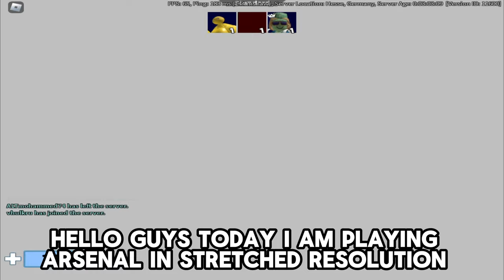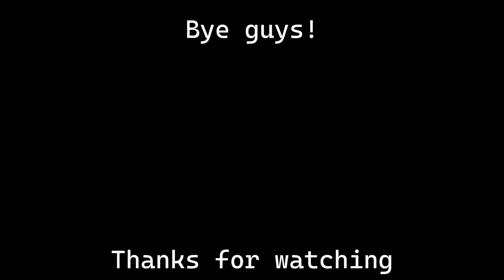I used STRETCH RESOLUTION in Arsenal ROBLOX...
Today i used stretch resolution in arsenal roblox, i enjoyed it while using it.. it can help to improve aim...

▪ Minecraft Bedrock IGN :- Ebad Gamer4835

👇(ignore) Tags:-